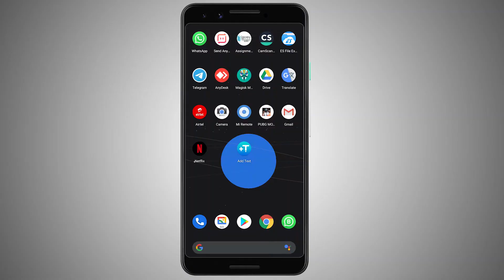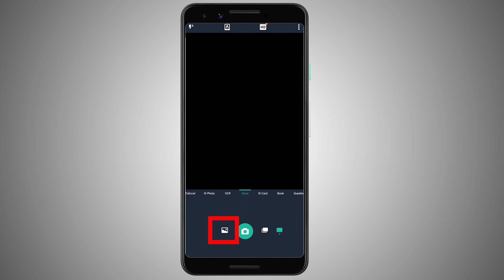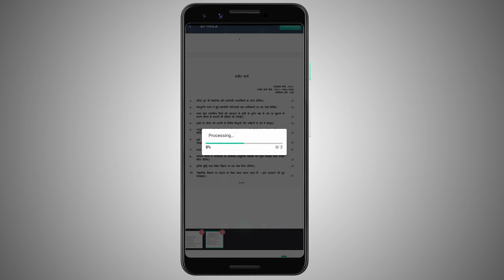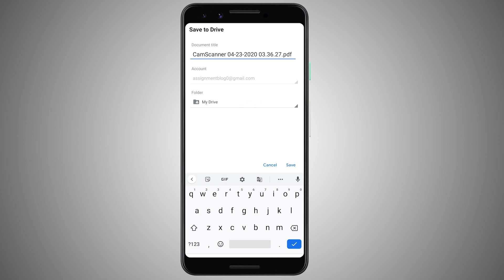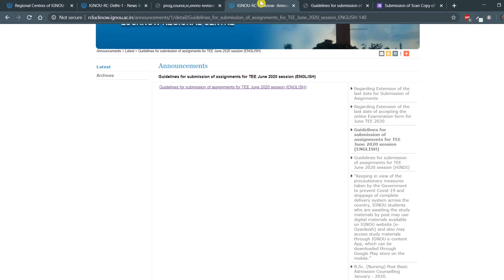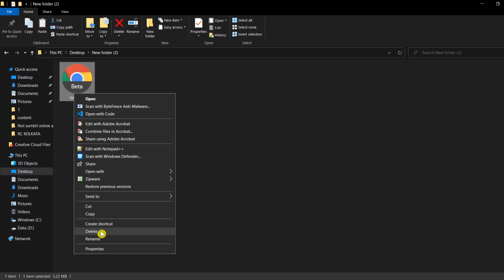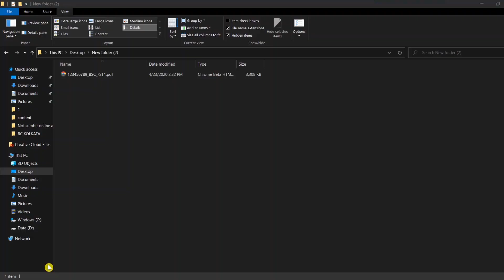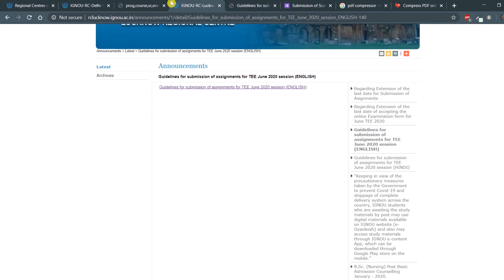IGNOU How to Scan Handwritten Solved Assignment to PDF | SCAN ASSIGNMENT TO SOFT COPY (PDF)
ignou update
ignou updates
IGNOU Handwritten Solved Assignment
ignou handwritten assignments
ignou handwritten assignments buy
ignou assignment solved handwritten